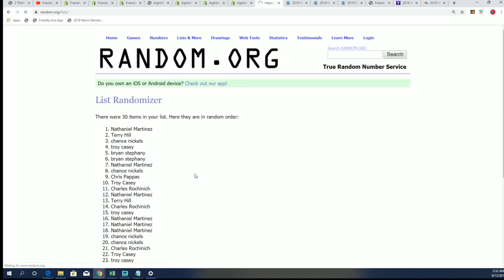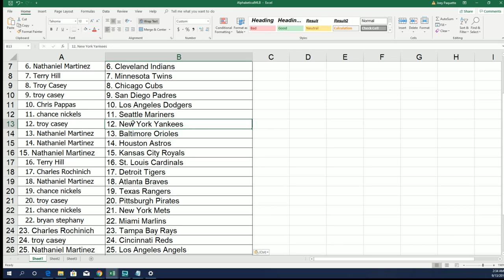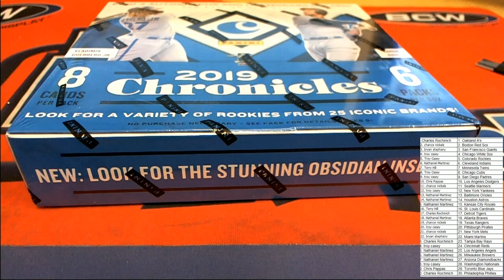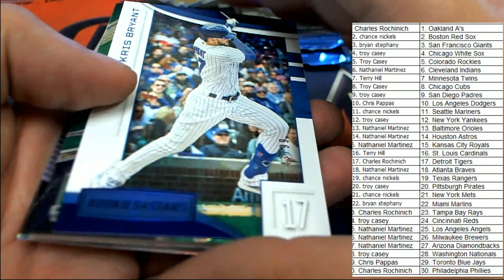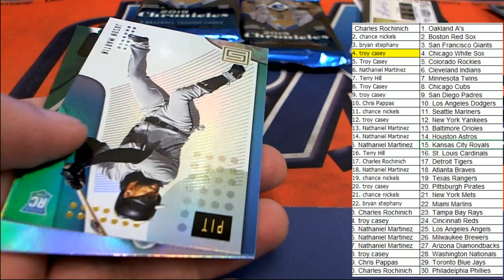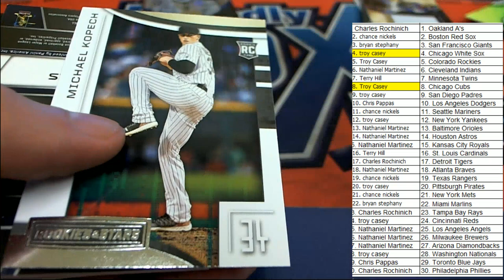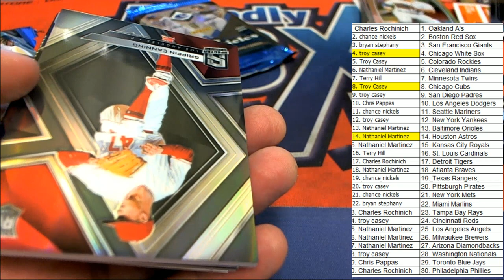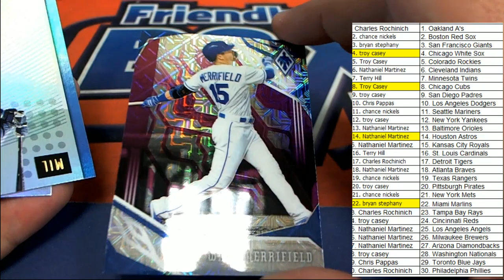2019 Panini Chronicles Baseball Hobby Box ID 19CHRONBB2T304